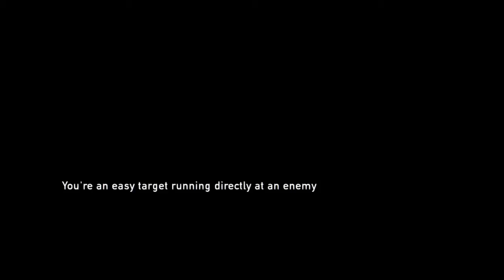The Last of Us Remastered - Family Reunion! - Part 11